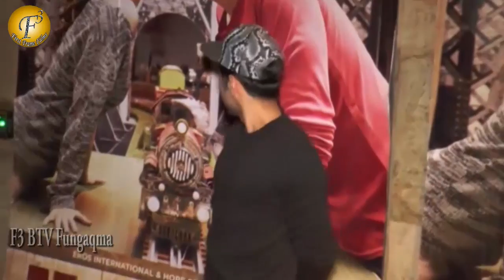KI & KA WITH BOLLYWOOD CELEBS II SPECIAL SCREENING